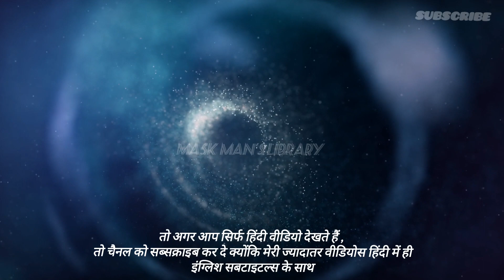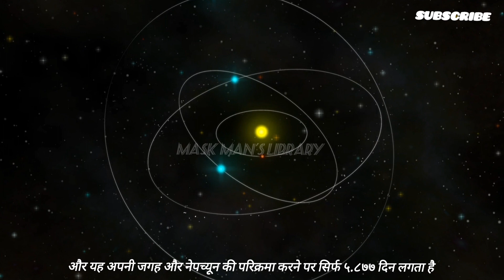This planet is orbiting a planet , in our solar system.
A planet from Keplers belt